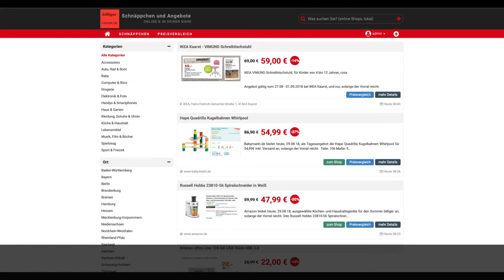Schnäppchen/Billiger des Tages 29.08.18 - Hape Quadrilla Kugelbahnen Whirlpool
Heute ist Schnäppchen/Billiger des Tages 29.08.18 - Hape Quadrilla Kugelbahnen Whirlpool.